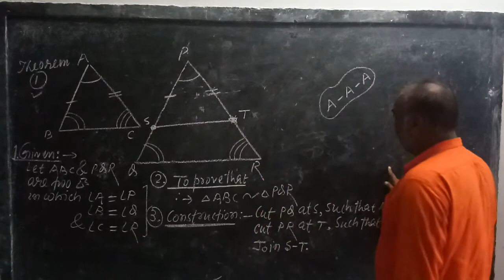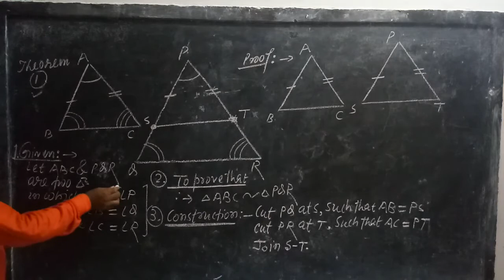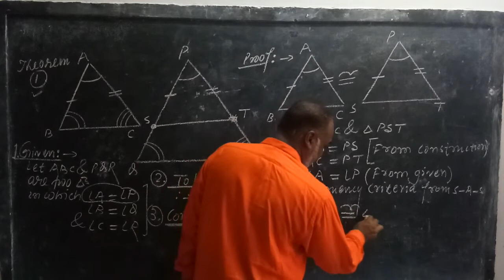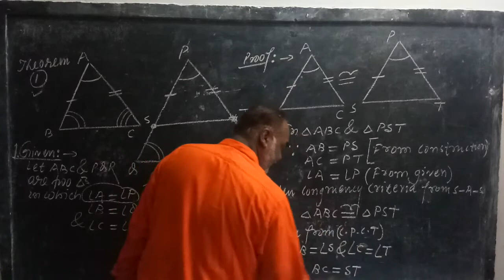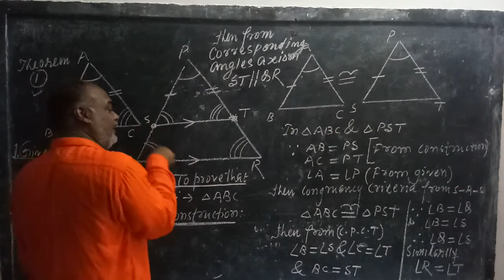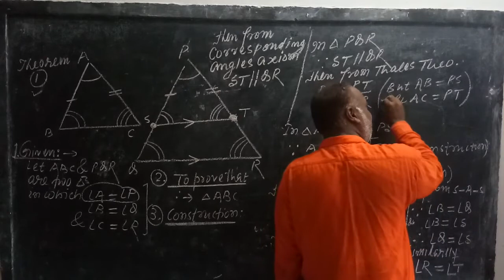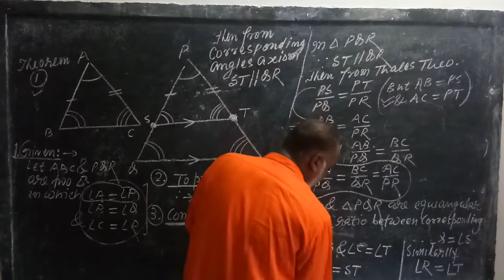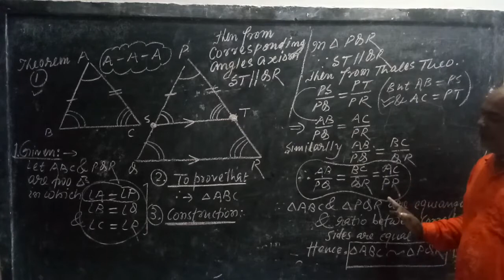Concept of geometry (lecture-6,part2nd)